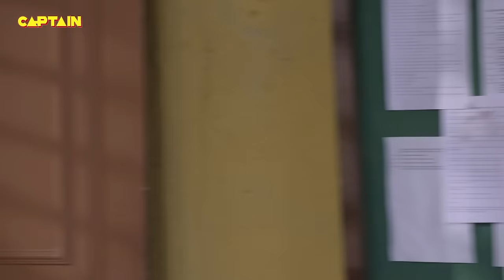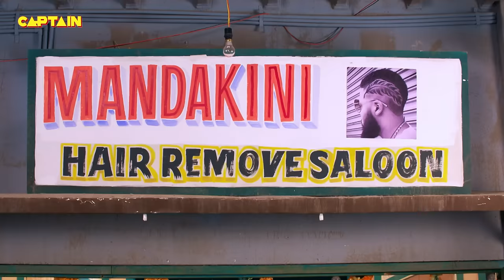जीजा जी और गुलाबो को देख लिया इलाईची ने एक दूसरे की बाहों में || Jijaji Chhat Per Hai || E.P. 371